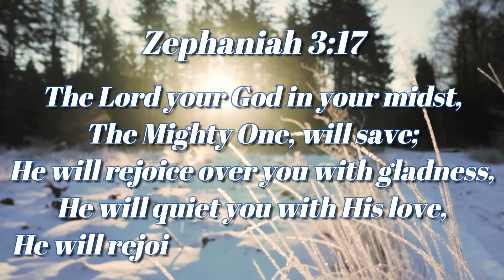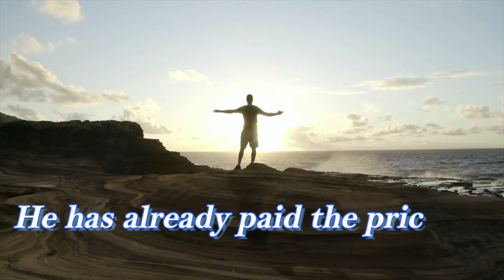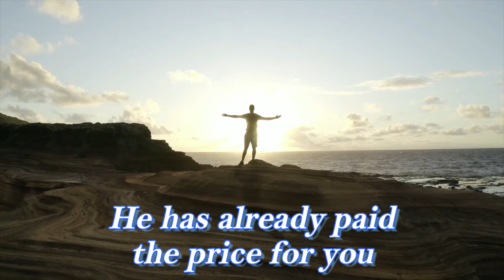His Love Quiet Us | Inspirational Daily | Daily Devotion and Motivation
Zephaniah 3:17

The Lord your God in your midst,
The Mighty One, will save;
He will rejoice over you with gladness,
He will quiet you with His love,
He will rejoice over you with singing.”

God quiet us,
His love quiet us,
He quiet us with His love,